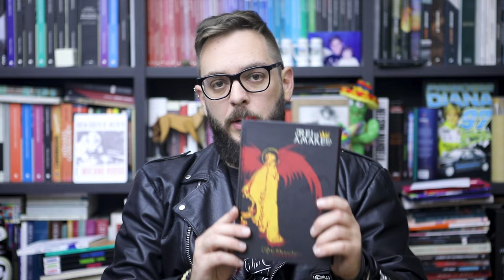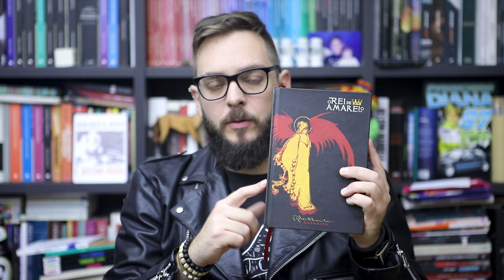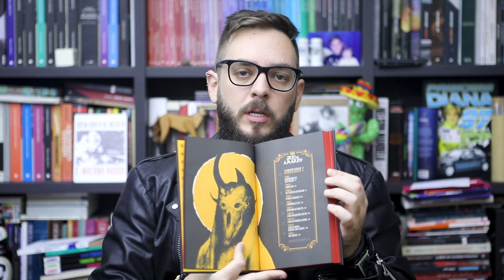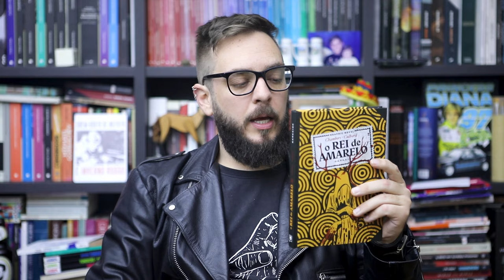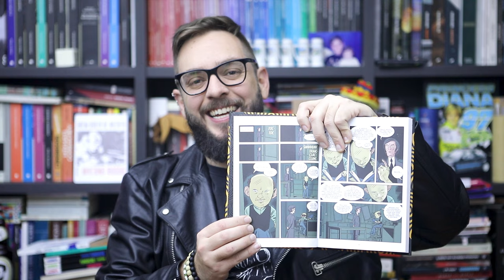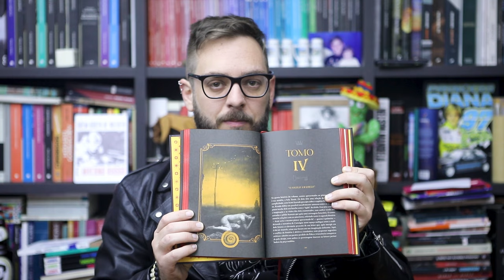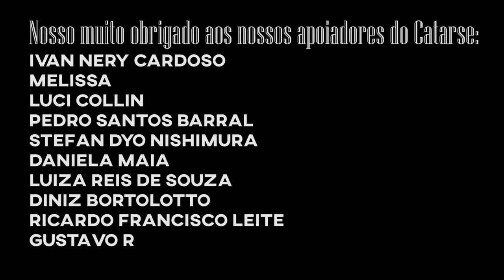S07E56: O Rei de Amarelo, de Robert W. Chambers {publi} 💀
~Um clássico fantástico~, um livro de contos que influenciou muita gente grande!
Aproveitem para comprar direto com a editora, o livro e a HQ

Yuri - Livrada!
Caixa postal 19501
Curitiba - PR
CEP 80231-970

Música de encerramento: